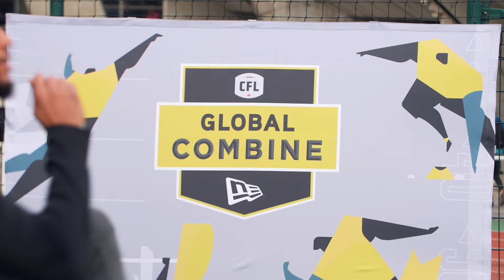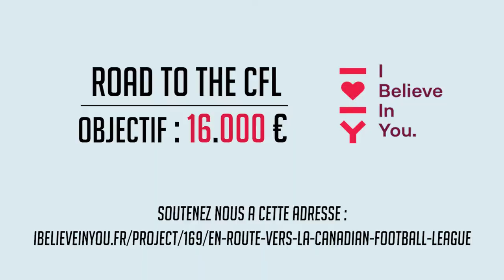"En route vers la CFL" une série documentaire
Les rêves de prospects français prêts à casser les barrière et partir à la conquête de l'Amérique du Nord !

Je vous propose une plongée dans le quotidien de jeunes athlètes de football américain et de vivre avec eux les moments clés de leur quête d'Amérique, le combine de Paris, celui de Toronto, la draft CFL etc...

«Intérieur sport» propose de s'immerger dans le quotidien des sportifs de haut niveau, que ce soit lors de leur préparation aux grands événements ou en pleine compétition.dévoilent l’intimité des sportifs à l’aune des grands moments de leur carrière, le tout filmé avec toujours autant d’attention portée au mental, à l’abnégation, à la beauté du geste… et de l’image.

Nous avons besoin de vous pour suivre cette aventure, un projet de financement participatif est ouvert sur I BELIEVE IN YOU